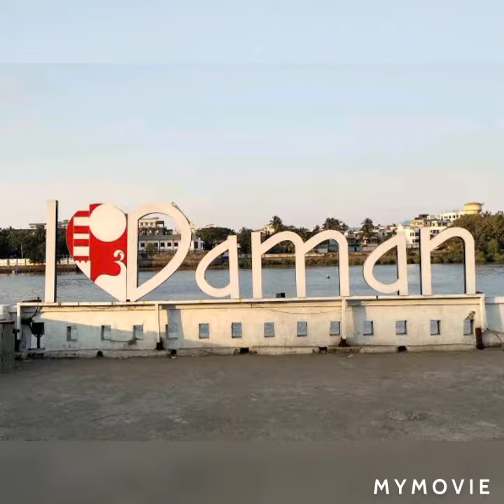DAMAN Top Tourist Places / Daman Tourism / Daman and Diu / Tourist Places in INDIA